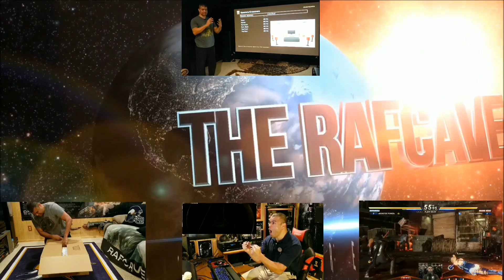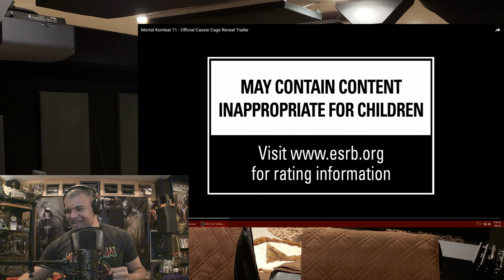Mortal Kombat 11 - Cassie Cage Reveal : REACTION!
Cassie Cage Reveal Reaction!

Donations are for upgrades to the channel such as camera, mic, 4K media or any other equipment upgrades for better videos!